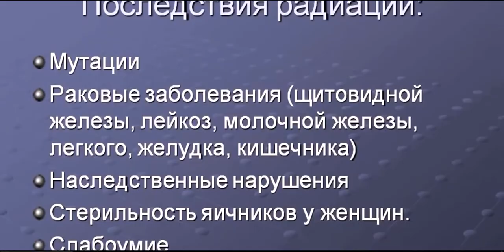Влияние радиации на возникновение злокачественных новообразований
Национальный Университет Узбекистана.
Факультет: Биология
Направление: Биология
Кафедра: Биофизика
Предмет: Биология ионизирующего излучения
Лекция: «Влияние радиации на возникновение злокачественных новообразований.»
Лектор: старш. препод. Умарова Ф.Т.